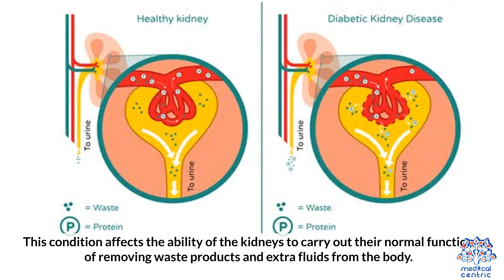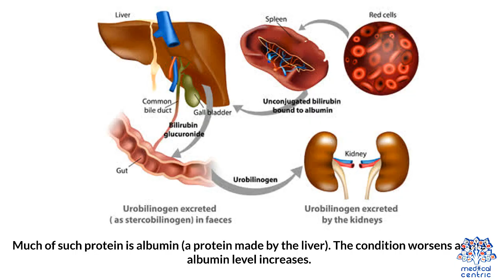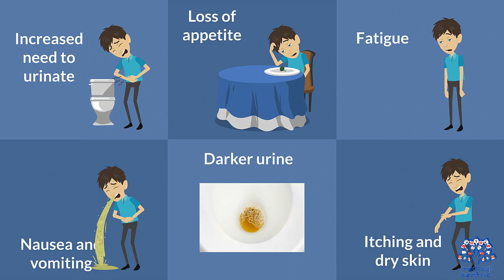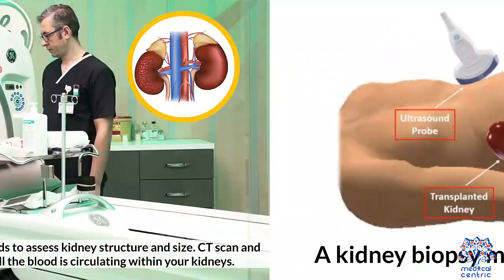Nephropathy: Everything You Need To Know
Chapters

0:00 Introduction
1:09 Causes of Nephropathy
2:01 Symptoms of Nephropathy
2:19 Diagnosis and Treatment of Nephropathy
3:05 Treatment for Nephropathy

Kidney disease, or renal disease, technically referred to as nephropathy, is damage to or disease of a kidney. Nephritis is an inflammatory kidney disease and has several types according to the location of the inflammation. Inflammation can be diagnosed by blood tests. Nephrosis is non-inflammatory kidney disease. Nephritis and nephrosis can give rise to nephritic syndrome and nephrotic syndrome respectively. Kidney disease usually causes a loss of kidney function to some degree and can result in kidney failure, the complete loss of kidney function. Kidney failure is known as the end-stage of kidney disease, where dialysis or a kidney transplant is the only treatment option.

Chronic kidney disease is defined as prolonged kidney abnormalities (functional and/or structural in nature) that last for more than three months.[1] Acute kidney disease is now termed acute kidney injury and is marked by the sudden reduction in kidney function over seven days. In 2007, about one in eight Americans had chronic kidney disease.[2] This rate is increasing over time[1] to where about 1 in 7 Americans are estimated to have CKD as of 2021.[3] Causes of kidney disease include deposition of the Immunoglobulin A antibodies in the glomerulus, administration of analgesics, xanthine oxidase deficiency, toxicity of chemotherapy agents, and long-term exposure to lead or its salts. Chronic conditions that can produce nephropathy include systemic lupus erythematosus, diabetes mellitus and high blood pressure (hypertension), which lead to diabetic nephropathy and hypertensive nephropathy, respectively.
Analgesics
Main article: Analgesic nephropathy

One cause of nephropathy is the long term usage of pain medications known as analgesics. The pain medicines which can cause kidney problems include aspirin, acetaminophen, and nonsteroidal anti-inflammatory drugs (NSAIDs). This form of nephropathy is "chronic analgesic nephritis," a chronic inflammatory change characterized by loss and atrophy of tubules and interstitial fibrosis and inflammation (BRS Pathology, 2nd edition).

Specifically, long-term use of the analgesic phenacetin has been linked to renal papillary necrosis (necrotizing papillitis).
Diabetes
Main article: Diabetic nephropathy

Diabetic nephropathy is a progressive kidney disease caused by angiopathy of the capillaries in the glomeruli. It is characterized by nephrotic syndrome and diffuse scarring of the glomeruli. It is particularly associated with poorly managed diabetes mellitus and is a primary reason for dialysis in many developed countries. It is classified as a small blood vessel complication of diabetes.[4]
Autosomal dominant polycystic kidney disease

Gabow 1990 talks about Autosomal Dominant Polycystic Kidney disease and how this disease is genetic. They go on to say "Autosomal dominant polycystic kidney disease (ADPKD) is the most common genetic disease, affecting a half million Americans. The clinical phenotype can result from at least two different gene defects. One gene that can cause ADPKD has been located on the short arm of chromosome 16."[5] The same article also goes on to say that millions of Americans are effected by this disease and is very common.
Long COVID and Kidney Disease

Yende & Parikh 2021 talk about the effects that COVID can have on a person that has a pre-existing health issue regarding kidney diseases. "frailty, chronic diseases, disability and immunodeficiency are at increased risk of kidney disease and progression to kidney failure, and infection with SARS-CoV-2 can further increase this risk” (Long COVID and Kidney Disease, 2021).[6]
Should I get screened?

If your wondering if you should get screened you might want to wait. From the article "Screening for chronic kidney disease: which strategy?" Hallan & Stevens 2010 write "Screening for CKD in the general population is still not recommended. However, high-risk groups like patients with diabetes mellitus or hypertension and subjects above age 60 should have their glomerular filtration rate estimated and be tested for albuminuria”.[7] If you don't know if you are at risk you will want to talk to your doctor.
Diet
Higher dietary intake of animal protein, animal fat, and cholesterol may increase risk for microalbuminuria, a sign of kidney function decline,[8] and generally, diets higher in fruits, vegetables, and whole grains but lower in meat and sweets may be protective against kidney function decline.[9] This may be because sources of animal protein, animal fat, and cholesterol, and sweets are more acid-producing, while fruits, vegetables, legumes, and whole grains are more base-producing.